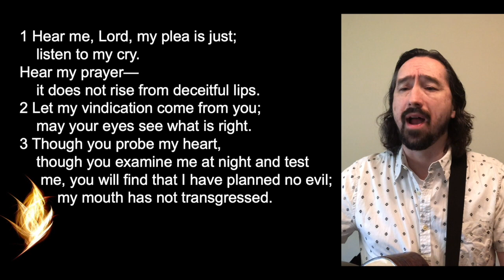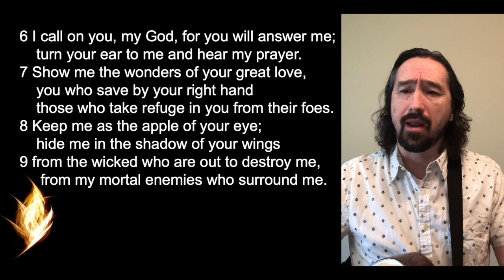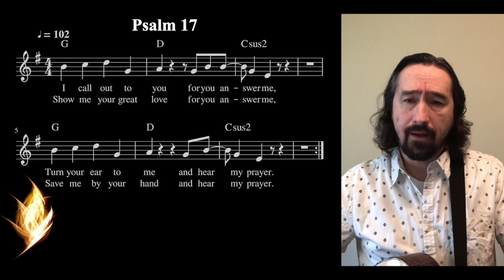Psalm 17 Setting - Ken Michell